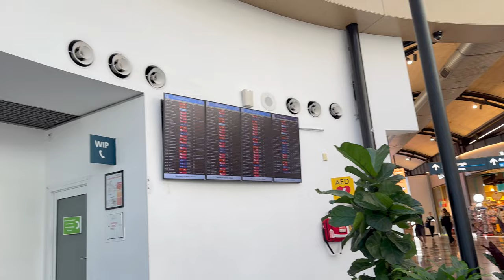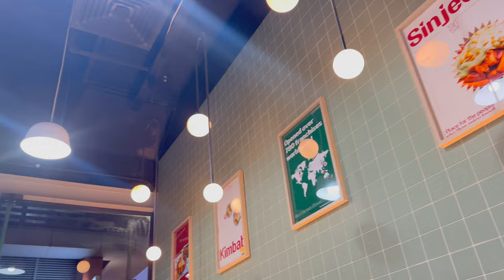melbourne australia travel vlog 🇦🇺 working holiday visa 🖤 coffee, food & our first afl game 🏉 ☕️🍜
Hope you enjoyed seeing what I got up to in Melbourne with @SEEINGTHRUSADRI !

Music prints